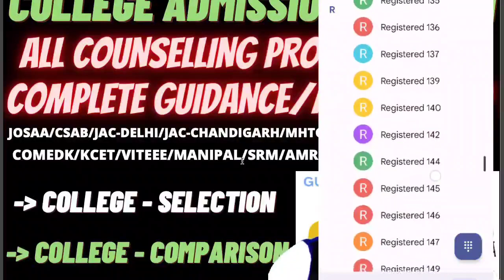Josaa counselling 2022 Rank vs IITs | Electrical/Electronic Safe rank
(All 23 iit safe rank for electrical or electronics)

(IITs computer science safe rank for all category)

(josaa counselling 2022 Rank vs IITs top 5,10 & lower | all iit lower branch )

(jee advanced 2022 safe rank for pwd | top 5,10 & lower iit)

(jee advanced 2022 all about preparatory rank)

( All iit safe rank for CSE branch)

(jee advanced 2022 safe rank for IITs category wise)

(All iit safe rank for lower branch)

(jee advanced top 7 iit safe score for electrical)

(top 7 iit minimum marks for cse branch)

(All 23 iit minimum marks for electrical engineering)

(All iit fee complete details 2022)

(jee advanced 2022 average 8 iit minimum marks for cse branch)

(All iits fee complete details )

(jee advanced lower 8 iit minimum marks for cse branch)

(jee advanced 2022 updated data | marks vs rank | category wise)

( jee advanced 2022 updated marks vs category rank)